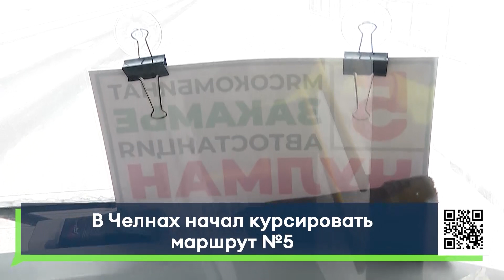В Челнах начал курсировать маршрут №5